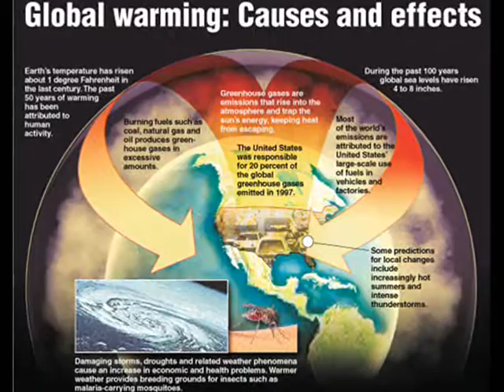Earth Day 2009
Earth Day 2009 (Hari Bumi 2009)